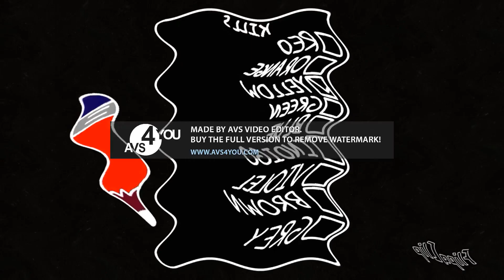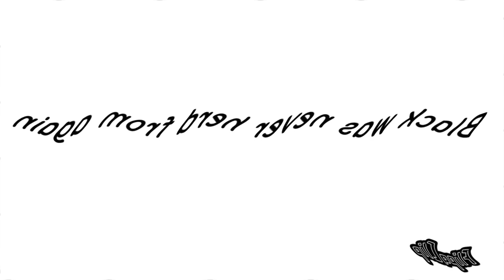Color lore in G Major 51